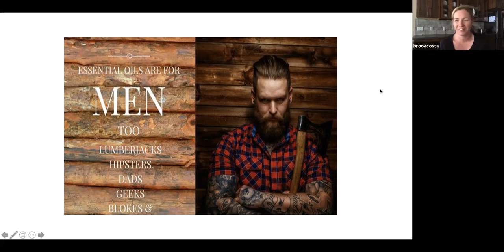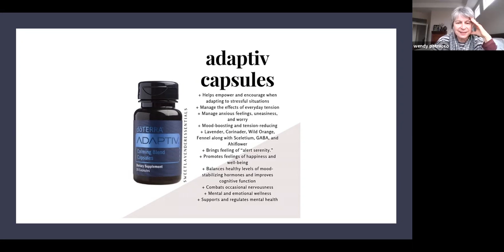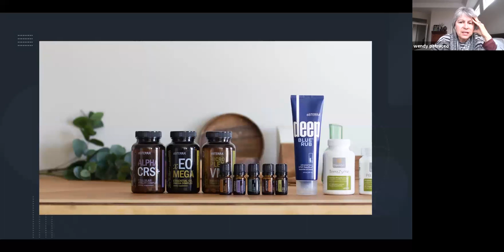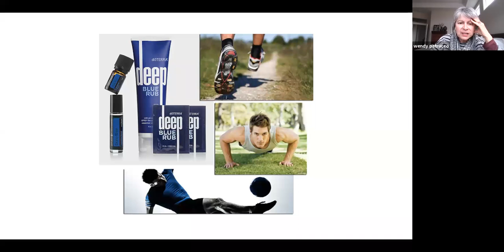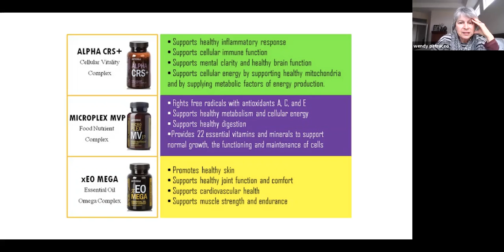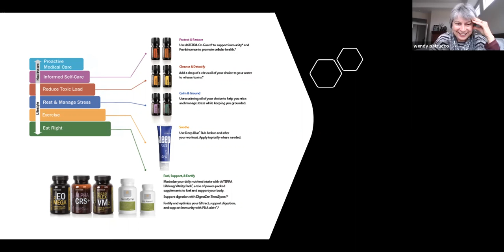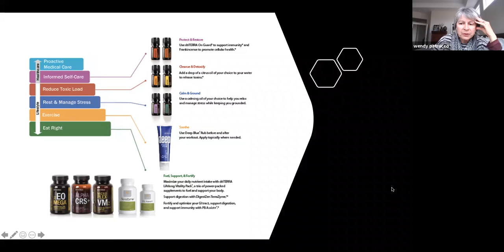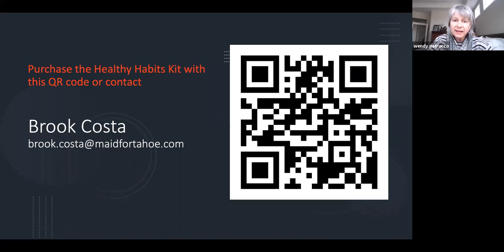GMT20200326 233647 wendy patr 1760x900